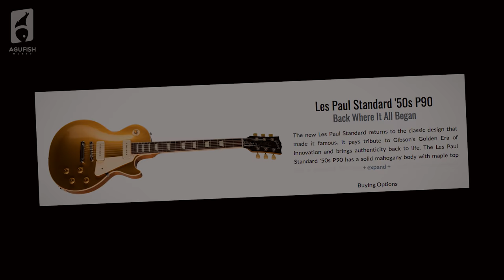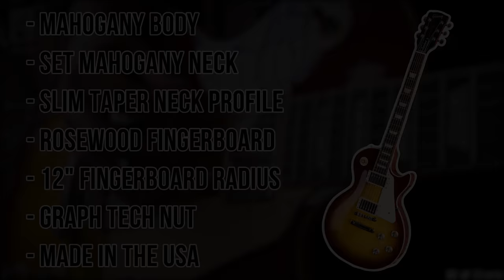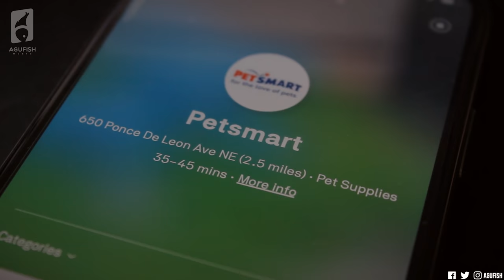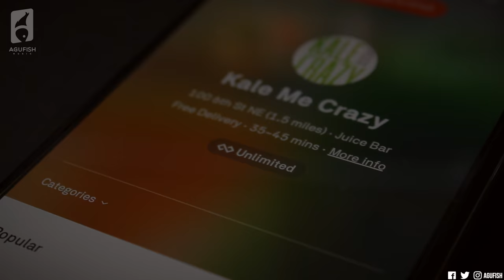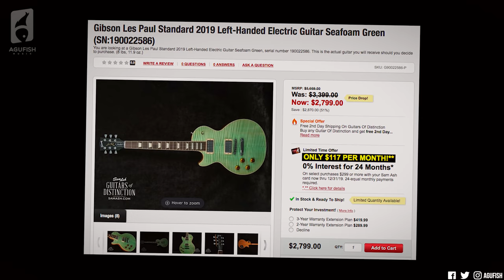Should You Play Authentic?? || Gibson Les Paul Standard '60s Demo/Review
1:08 Demo in a Mix
3:31 Sponsor Shoutout
4:27 My Thoughts
9:58 Dirty Playthrough
10:57 Clean Playthrough

» Apogee One
» Dunlop Jazz III Picks
» Cleartone Strings

➤ Marshall DSL100H Settings:
» Channel: Ultra Gain Lead 1 Voice
» Gain: 4
» Volume: 3
» Bass: 6
» Middle: 8
» Treble: 6

The Best Value Guitar Gibson Makes?? || Gibson Les Paul Special Tribute DC Demo/Review